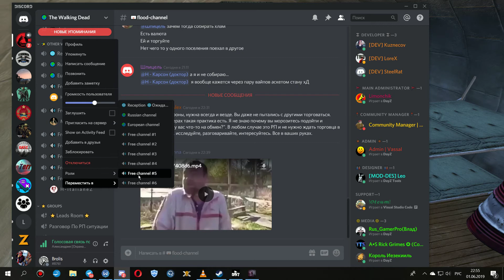ИТАЛЬЯНЕЦ ЕДИШН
11